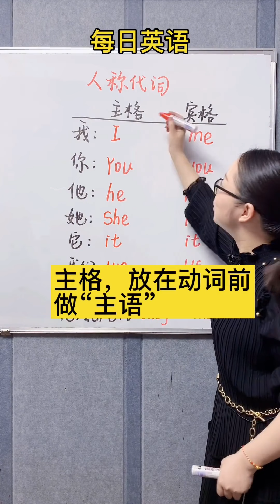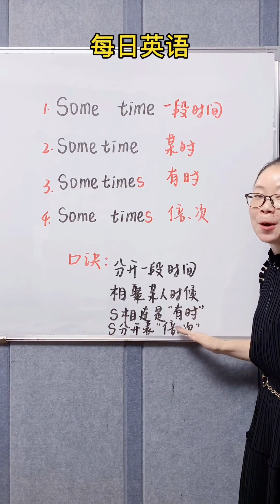实用高频英语口语，简单高效学习！英語學習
亚马逊今日特惠：